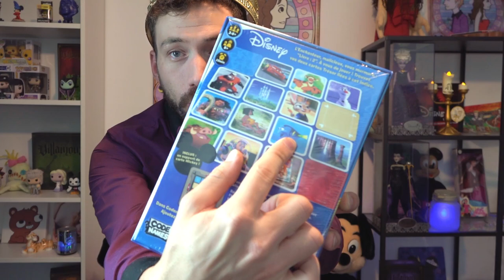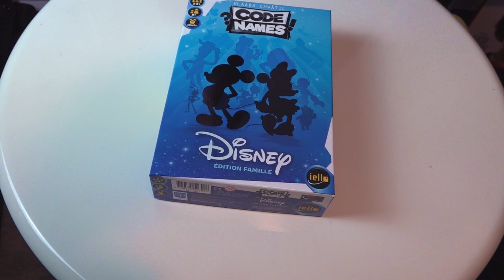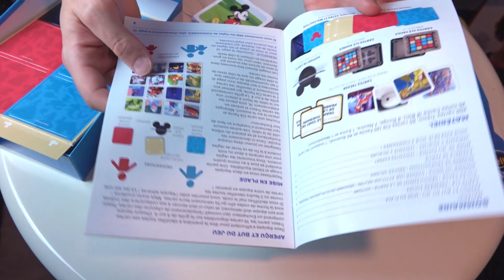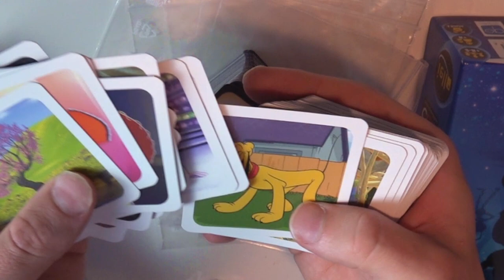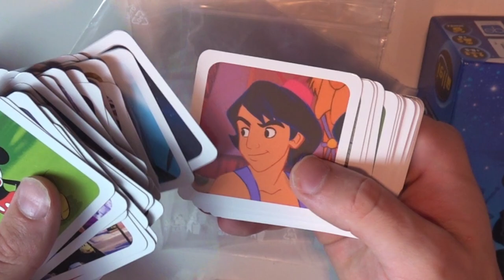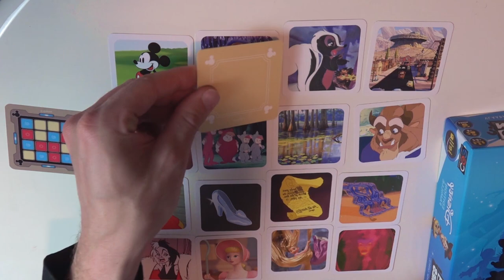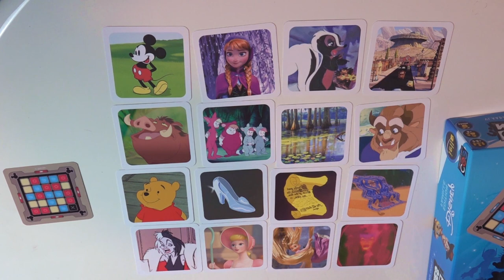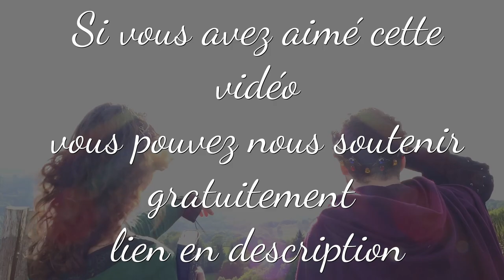CODENAME DISNEY - UNBOXING du JEU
Code Name Disney
00:00 • Intro
03:55 • Unboxing
09:38 • Mise en place
12:43 • Comparaison à Original

Pour nous soutenir :
Nous contactez :
►Skype : LesSuccesseurs
Remerciement :
/!\ IMPORTANT /!\